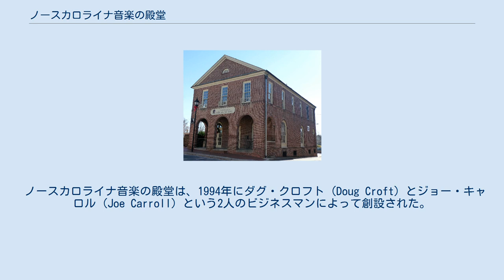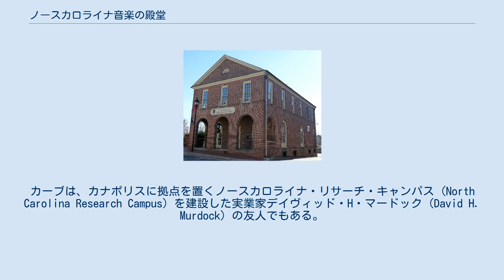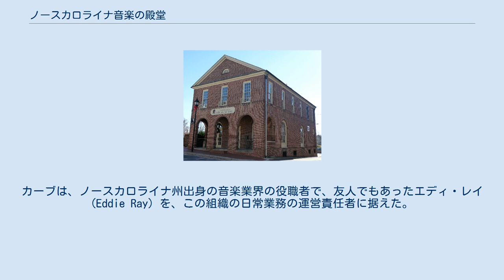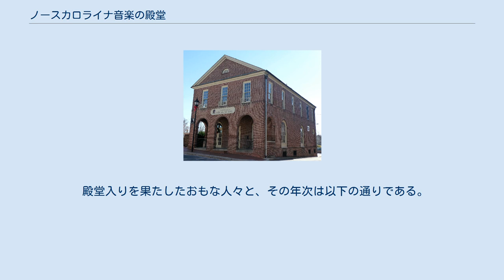ノースカロライナ音楽の殿堂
ノースカロライナ音楽の殿堂 ノースカロライナ音楽の殿堂（ノースカロライナおんがくのでんどう、the North Carolina Music Hall of Fame）は、アメリカ合衆国ノースカロライナ州と縁のある、音楽産業に重要な影響を与えた音楽家、作曲家、芸術家を顕彰するために設立された非営利組織、および、それが運営する博物館。
博物館は、あらゆる時代のノースカロライナの音楽家たちに関する情報センターであり、多数の品々を保存し、展示公開している。
 現在、博物館は、ノースカロライナ州カナポリス（シャーロット北東郊）のAストリート西109番地に所在する、かつての市監獄を改装した建物に入っている。
 ノースカロライナ音楽の殿堂は、1994年にダグ・クロフト (Doug Croft) とジョー・キャロル (Joe Carroll) という2人のビジネスマンによって創設された。
当初は、ピードモント・トライアド地域のトーマスビルにあり、1999年には7人、2002年には1人を殿堂入りとした。
その後、この施設が手狭になったため、カナポリスの歴史的建築物である、かつての市監獄跡が、新たな場所として選ばれた。
2008年から始まった全面的な改装は、7か月を経て、2009年に入ってからが完了した。
 改装後のノースカロライナ音楽の殿堂における新たな取り組みを主導したのは、カナポリスと縁がある音楽産業の実力者マイク・カーブ (Mike Curb) であった。
カーブは、カナポリスに拠点を置くノースカロライナ・リサーチ・キャンパス (North Carolina Research Campus) を建設した実業家デイヴィッド・H・マードック (David H. Murdock) の友人でもある。
カーブは、旧市監獄の建物の購入と改装を実現し、自らの個人的な記念物のコレクションで殿堂を飾った。
カーブは、ノースカロライナ州出身の音楽業界の役職者で、友人でもあったエディ・レイ (Eddie Ray) を、この組織の日常業務の運営責任者に据えた。
 マイク・カーブとエディ・レイは、2人とも2009年に殿堂入りを果たした。
マイク・カーブは殿堂の運営への貢献と支援に対して、エディ・レイは生涯を通した業績に対して、それぞれ非パフォーマー部門での殿堂入りが認められた。
 2012年、ノースカロライナ音楽の殿堂は、初めて殿堂入りの授賞式を公開方式で行なった。
カナポリスに程近いコンコードのヴィンテージ・モーター・クラブ・カンファレンス・アンド・イベント・センターが会場となり、入場チケットの販売が認められた。
 ノースカロライナ州出身、ないし、在住のミュージシャンで、音楽産業界において10年以上の経験をもつことが、殿堂入りの前提条件となっている。
音楽のパフォーマーやプロデューサーだけでなく、音楽産業界の企業経営陣や、教育者なども、殿堂入りの対象となっている。
 殿堂入りを果たしたおもな人々と、その年次は以下の通りである。
 殿堂入りした人々は、ジャズ、オペラ、ヒップホップ、ブルーグラスなど、ほとんど全ての音楽ジャンルに及んでいる。